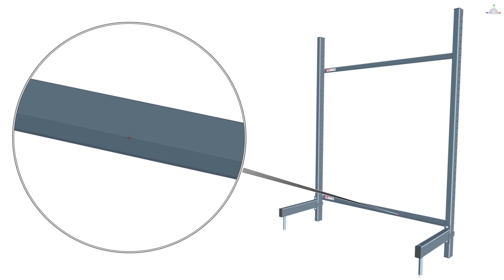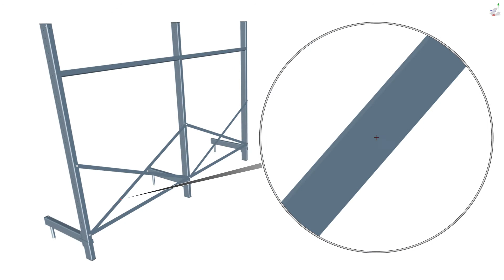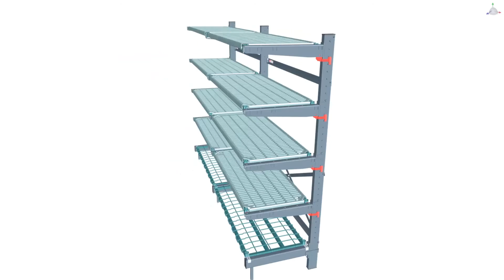Assembly - SmartLever Two Bay Unit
How to assemble SmartLever Shelving Two Bay Unit. SmartLever Shelving was created to enhance productivity and flexibility. SmartLever’s cantilevered shelving is streamlined in design and braced solely along the back. This design provides unobstructed access to shelves, resulting in 30-50% more storage capacity. With SmartLever Shelving, product is easy to see and easy to access. Shelves are easy to load and easy to pull from. SmartLever’s unique design offers a customizable shelving solution.

Reference: L01-609 Two Bay Unit